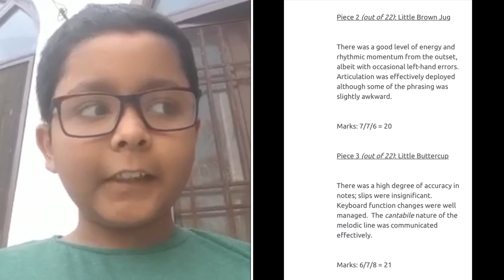Arko Ghosh || Grade Initial || Electronic Keyboard || Distinction 92/100 || Trinity College London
School - Maag Music Academy
Teacher - Akshay Saxena
Candidate- Arko Ghosh
Grade -Initial
Instrument-Electronic Keyboard
Examination Board - Trinity College Of London